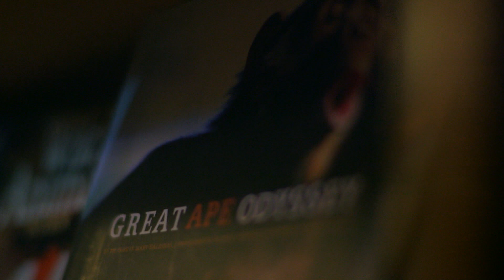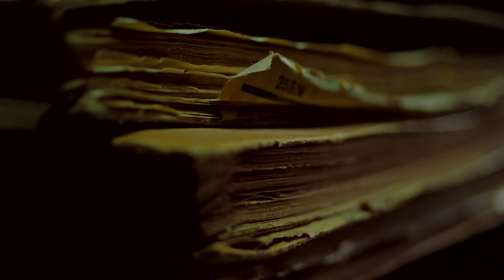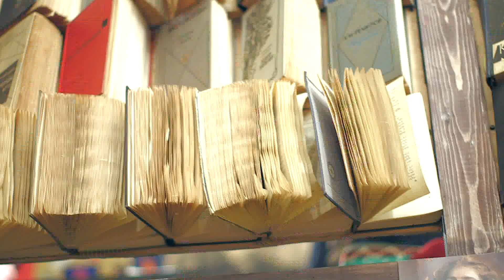GD პედია - ქეთი ჯაოშვილი - მე-6 გრძნობა